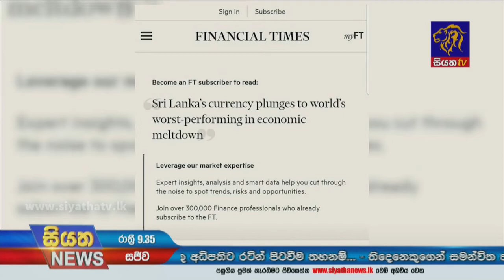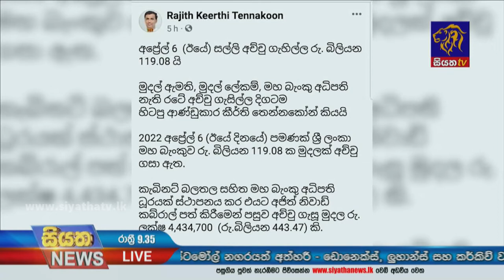මුදල් ඇමති, මහ බැංකු අධිපති නැති රටේ තව තවත් මුදල් අච්චු ගැසේ | Siyatha News